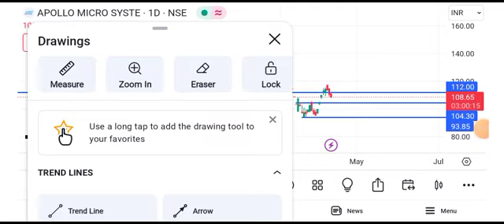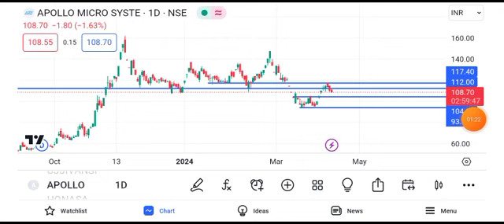apollo micro systems share latest news || apollo micro systems share latest news today